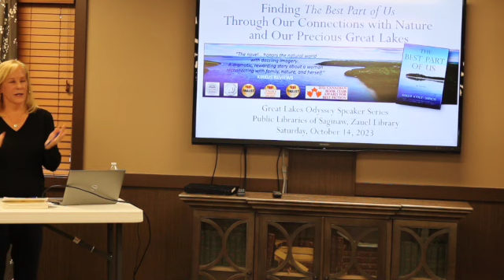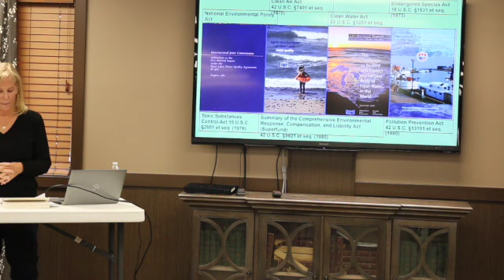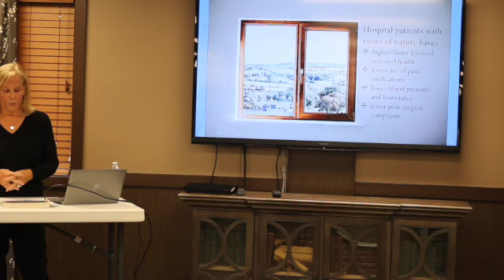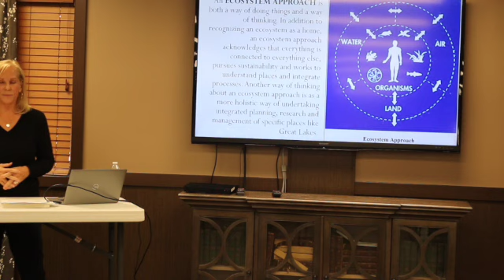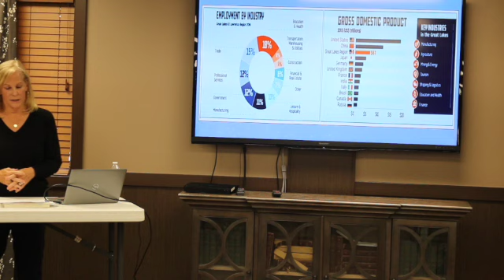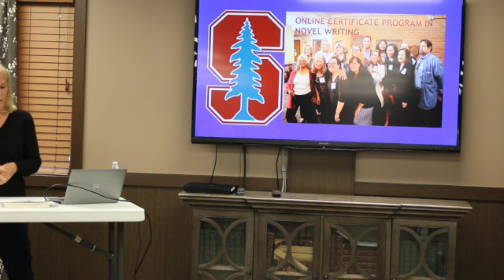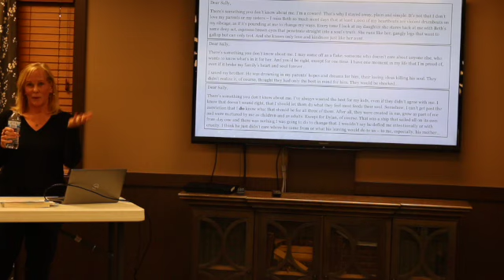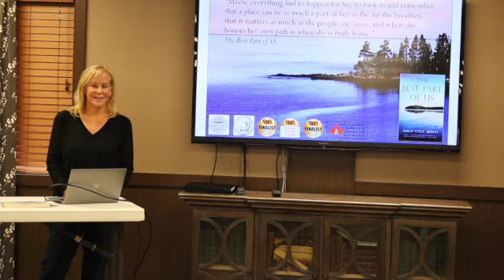Finding "The Best Parts of Us" through Nature and our Precious Great Lakes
Sally Cole-Misch is an environmental communicator who advocates for the natural world through work and play. Throughout her career, she has focused on our essential connections with nature, how our lifestyles impact the planet we live on, and the role we can play to restore and protect our water, land, and air. Her debut novel, "The Best Part of Us," is available for checkout through the Public Libraries of Saginaw.

The following is the first half-hour of her conversation about her book - and how we connect to nature and with each other - at Zauel Memorial Library on October 14, 2023.

This event was part of the Great Lakes Odyssey Speaker Series.